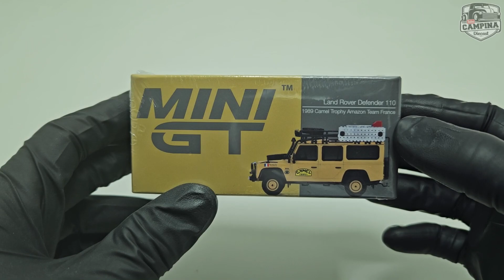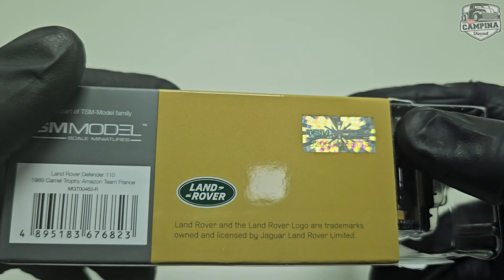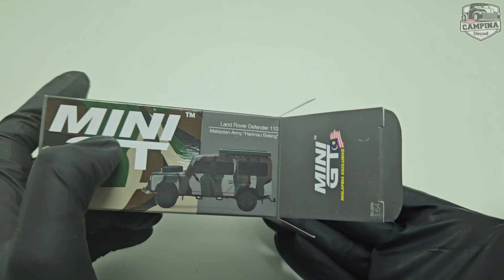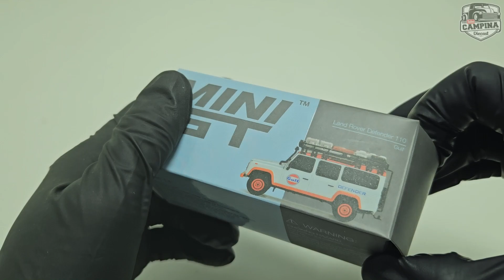OLHA O QUE ACHEI NA SHOPPE - ESSA MARCA É SENSACIONAL MINI GT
Fala galeraaa beleza? No vídeo de hoje trago duas miniaturas que consegui comprar na shopee, compra internacional, quer saber se fui taxado? quanto paguei? quanto tempo demorou para chegar? assista o vídeo até o final.
O CANAL DO COLECIONADOR
TUDO SOBRE MINIATURAS HOT WHEELS, MATCHBOX, WELLY, MAISTO...
 VÍDEOS NOVOS TODA SEMANA
 JÁ SOMOS MAIS DE 5000 INSCRITOS
LEIO E RESPONDO TODOS OS COMENTÁRIOS